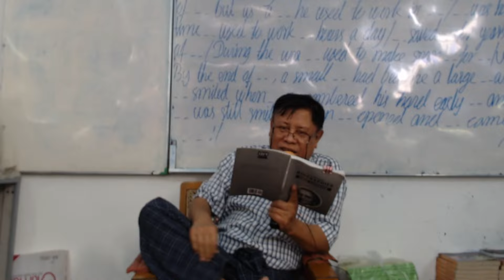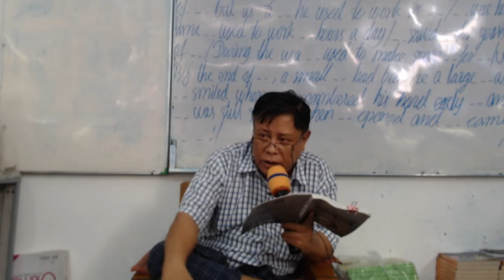Day 267 - Five Minute Biographies | Senior Reading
Page 255, The First paragraph, the first line.

Start: Amiable servant- girl served the wine, and Bryon and his friends drank it out of human skulls -- scraped and polished until they shone like a full moon in the desert.

End: But even seven vests didn't sweat the fat off , so three times a week he had himself pummelled and mauled in a Turkish bath.